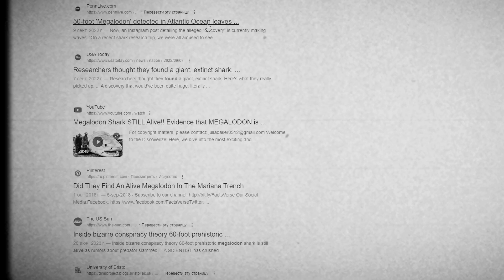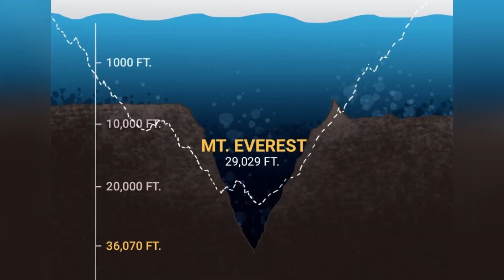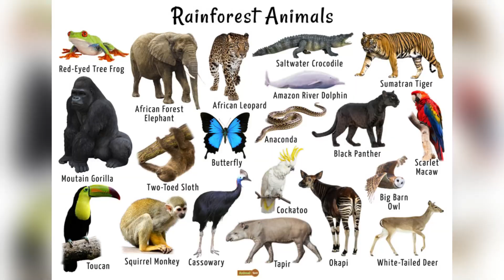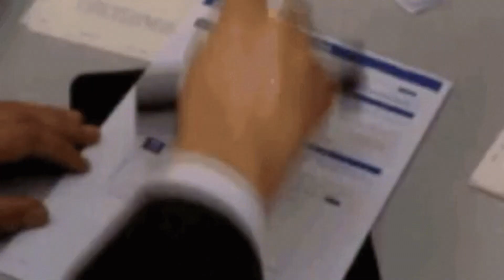Is There a MEGALODON in The Mariana Trench?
Rumors have been circulating about the existence of the Megalodon. You'll be the first to know about our new releases. Many skeptics doubt that the Megalodon ever existed, but we know that this giant shark roamed the oceans 23 million years ago, and its existence is confirmed by fossil remains.

Chapters:
0:00 Megalodon
2:35 Nessie
4:05 Amazon